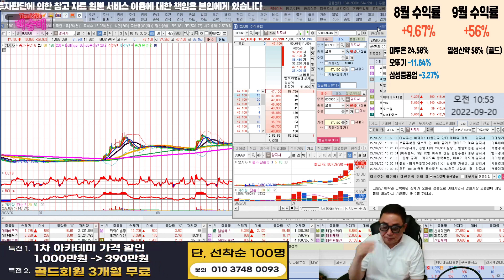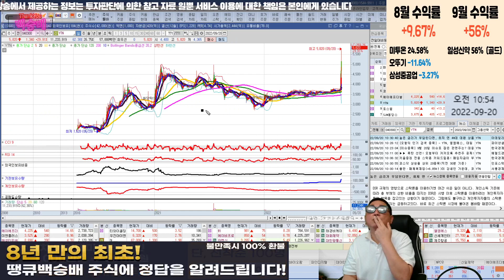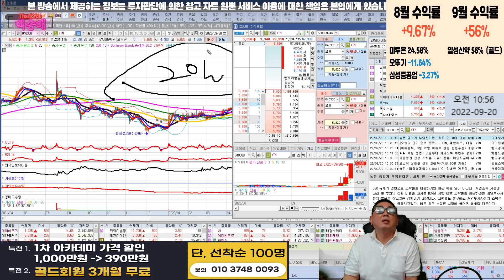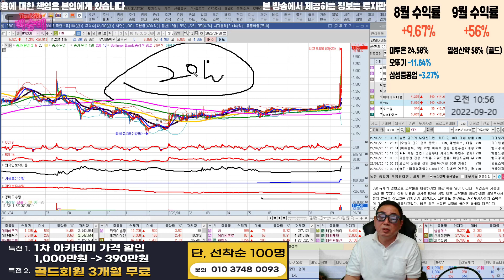화천기계, 양지사, YTN 다 정리하세요!!!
급등주 분석

혜택1 : 무료 추천주 혜택
혜택2 : 관심종목 매수, 매도 알림 서비스 혜택
혜택3 : 종목상담 무료 혜택
혜택 4: 골드회원 가입 시 다른 유료서비스 할인 혜택